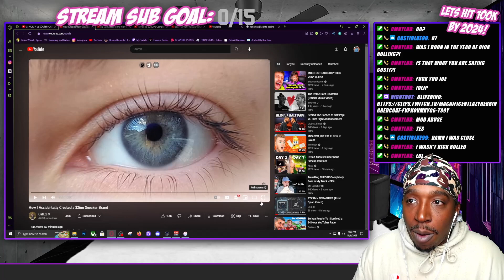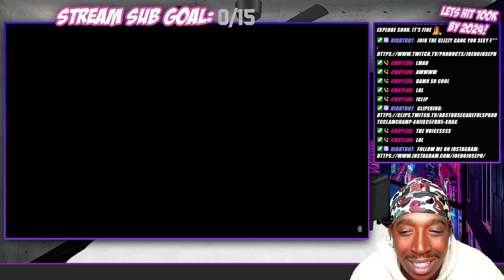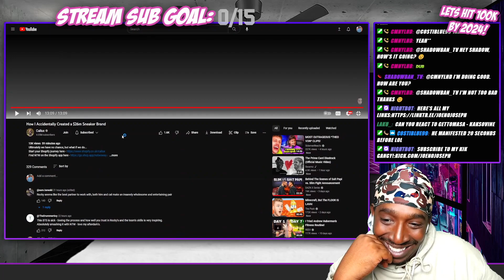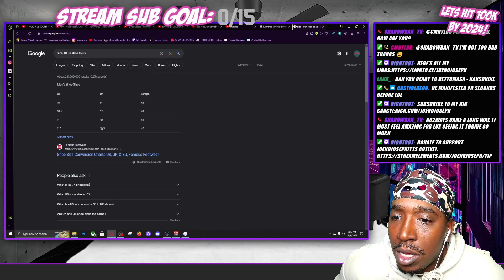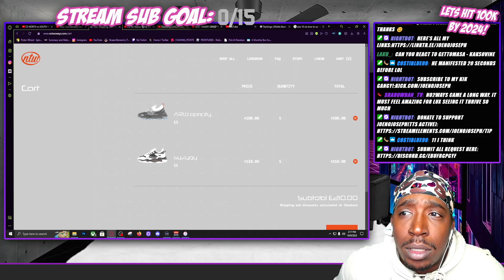Callux Really Created The Best New Sneaker Brand!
Or Kick.com/Joenojoseph
How I Accidentally Created a $26m Sneaker Brand